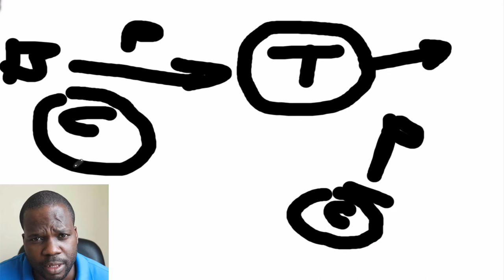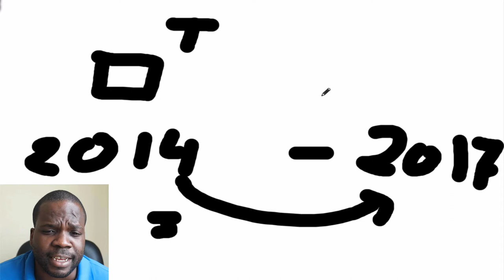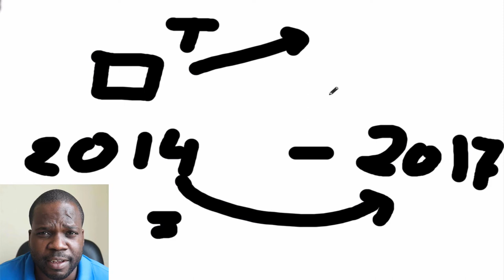Is trademark worth it? Let's talk about this! | Martisz Legal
Official Websites